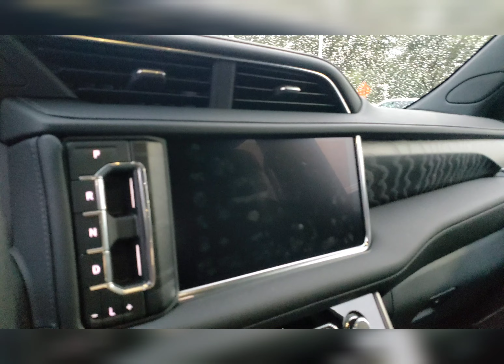2022 GMC Yukon Denali 4WD! Nautillus ATS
Looking for a Vehicle let me know. I am the BEST AUTO BROKER IN THE WORLD! Nautillus ATS Will Locate, Appraise, Negotiate, Sell, Help with Financing, and even Deliver the vehicle of your wants or needs. @NautillusATS @gmc @GeneralMotors @NM2255